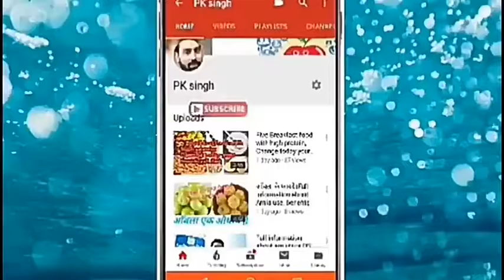Spinach Benefits For Weight Loss।। Health Benefits Of Spinach।।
Aaj Ke Is Video main palak se aap apna vajan kaise km kr skte hai 5GM palak se 1 KG tak vajan km hoga. Palak main calorie km Hoti hai.

Your query...
Palak ke Fayde
Spinach Benefits For Weight Loss
Spinach Benefits For health
Benefits of spinach
Spinach for bodybuilding